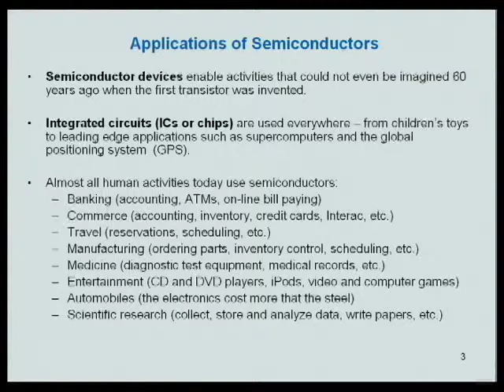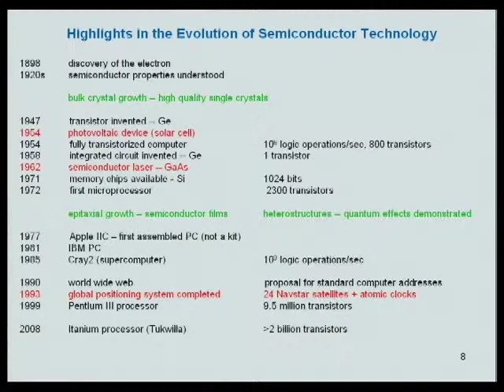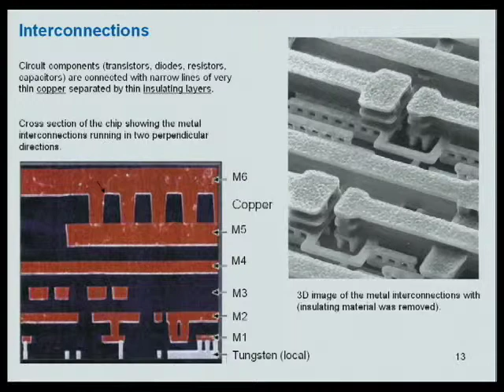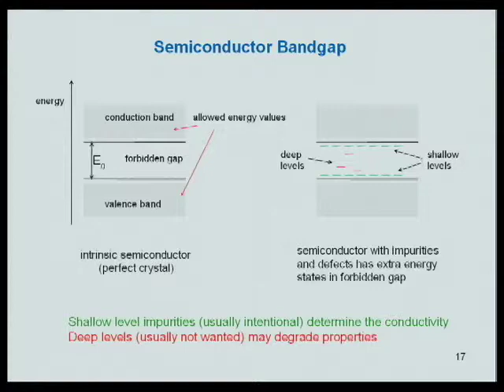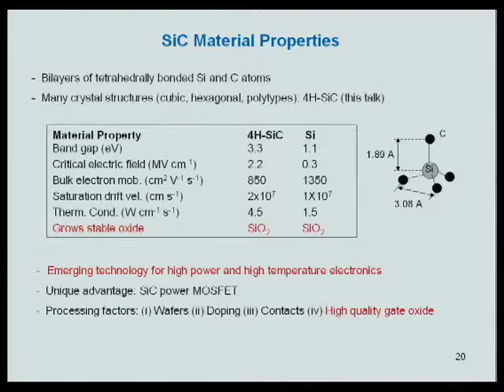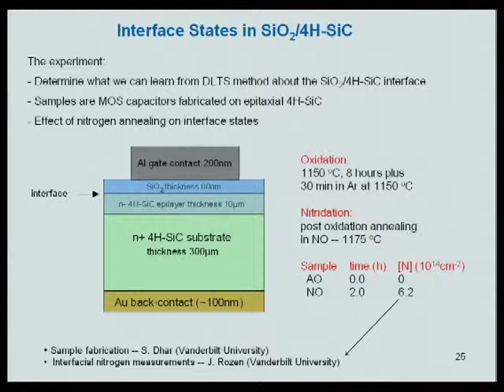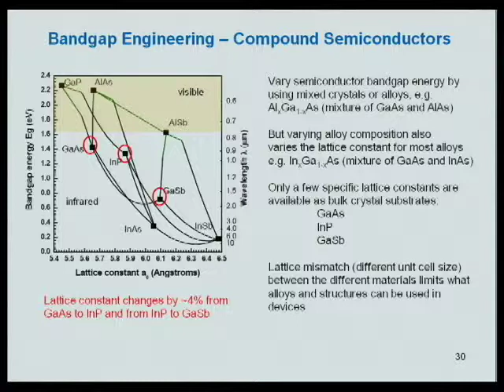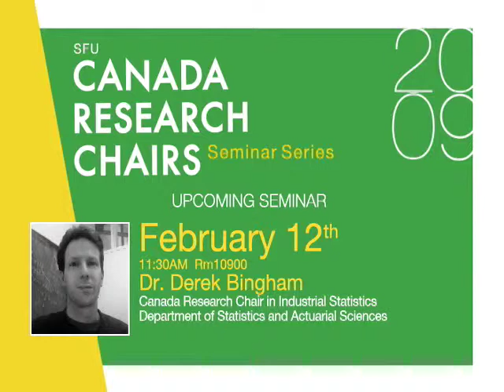Dr. Patricia M. Mooney: Materials for New Semiconductor Technologies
SFU Canada Research Chairs Seminar Series: "Materials for New Semiconductor Technologies"

Dr. Patricia M. Mooney, Canada Research Chair in Semiconductor Physics
Department of Physics, Simon Fraser University